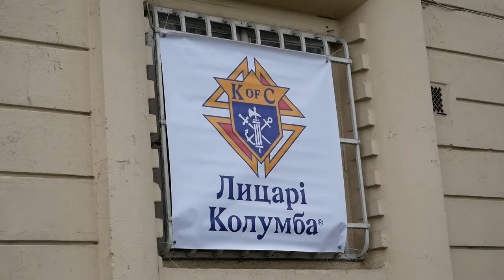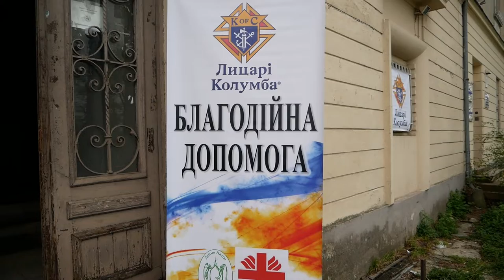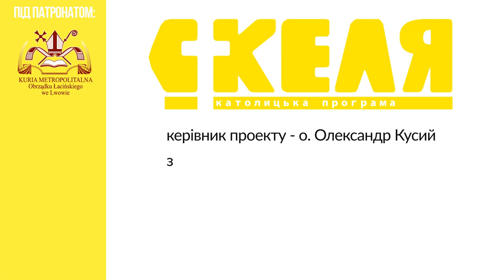Відкриття центру гуманітарної допомоги у приміщені колишньої семінарії у Львові.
28 квітня, у Львові, з ініціативи Лицарів Колумба та з благословення архієпископа Мечислава Мокшицького відбулося відкриття Центру надання гуманітарної допомоги. Центр розмістився у приміщенні колишньої Вищої Духовної Семінарії, яка є частиною архітектурного комплексу храму Стрітення та Курії РКЦ Львівської архідієцезії. Ключі від цих приміщень нещодавно передали Курії в рамках повернення церковного майна до законних власників.
Поблагословити добру справу прийшов архієпископ Мечислав Мокшицький митрополит Львівський, котрий також є Національним Капеланом Лицарів Колумба в Україні:
-Я дуже радію і дякую Лицарям Колумба за ініціативу допомагати потребуючим людям з одягом, який ми отримуємо в рамках гуманітарної допомоги. Знаємо, що у цей важкий час для України, багато людей опинилося у скрутному становищі. Багато хто втратив усе – дім, роботу, засоби до існування. Багато хто прибув до нашого міста не маючи іншого одягу, крім того, що на собі і я радий, що ви подумали про цих людей. І тепер, у цих приміщеннях, які нещодавно повернули Римо-Католицькій Церкві, буде працювати цей Центр надання гуманітарної допомоги.
Дякую усім братам Лицарям і їхнім дружинам, а також усім волонтерам за цю працю на користь потребуючих, адже Ісус сказав, що все, що ви вчинили одному із тих найменших – мені вчинили. Маємо такий час, що мусимо носити тягарі одні одних, бути близько до тих, хто нас потребує і додавати їм надії на краще майбутнє. Благословляю Вас на цю працю і це служіння.
Національний Делегат Лицарів Колумба в Україні висловив свою вдячність Національному Капелану за підтримку та можливість користуватися приміщеннями колишньої духовної семінарії:
-Дякуємо архієпископу, що він відгукнувся на наш запит і надав ці приміщення під створення Центру допомоги. З перших днів війни ми отримували в рамках гуманітарної допомоги багато одягу і спершу докладали його до продовольчих вантажів на Схід. Проте швидко зрозуміли, що він більше потрібен тут у Львові, куди прибуває велика кількість вимушених переселенців. Багато людей опинилося в чужому місці з одним пакетом в руках. Тому ми подумали, що варто створити таке місце, де можна знайти необхідні речі – одяг та взуття, підгузки та іграшки. Тож ми щиро дякуємо нашому Митрополиту за благословення, а нашим дружинам за підтримку цієї ініціативи і за те, що погодилися заопікуватися цим місцем і людьми, які будуть сюди приходити.